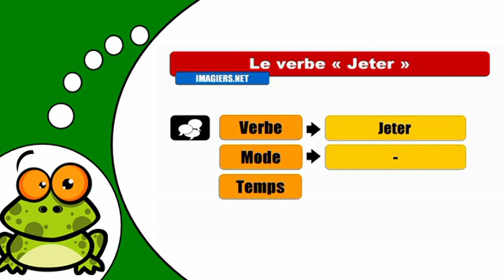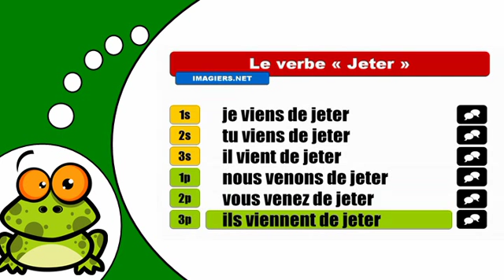J'apprends la conjugaison # Jeter = Passé récent